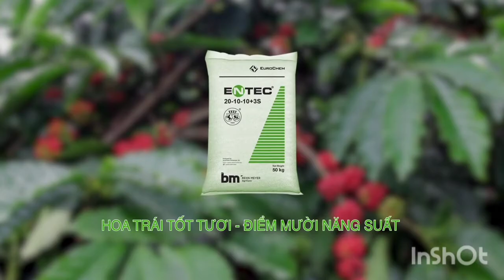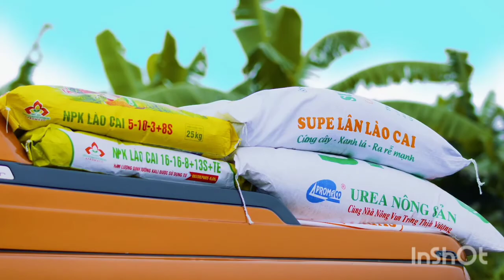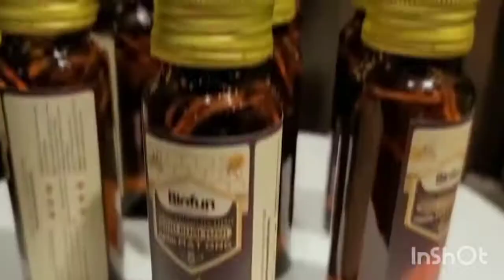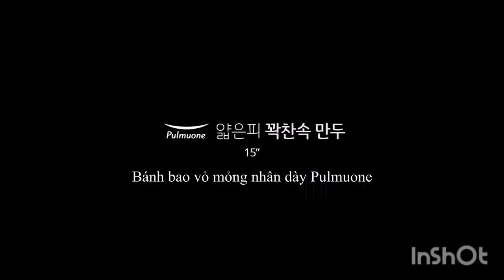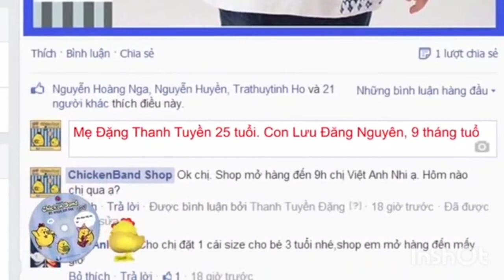Samyang - Huyền Thoại Rồng | NamasteSamyang.vn